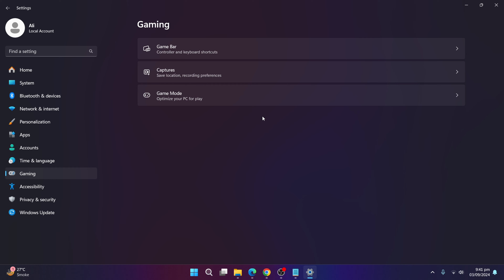✅ How To Install Xbox Game Bar On Windows | Geek Help Guide 2024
Registry Path: HKEY_CURRENT_USER\Software\Microsoft\Windows\CurrentVersion\Explorer\Advanced

🖥️ Looking to install Xbox Game Bar on Windows? In this complete guide by Geek Help, we’ll walk you through the easy steps to get the Xbox Game Bar up and running on your Windows PC. Whether you want to capture gameplay, take screenshots, or use its cool features, we’ve got you covered! 🎮🕹️

🔧 In this video, you'll learn:

How to install Xbox Game Bar on Windows (Windows 10 & 11)
Troubleshooting common issues during installation
Tips for customizing the Game Bar settings for the best experience

Got any questions? Leave them in the comments, and we'll be happy to help! 🔔